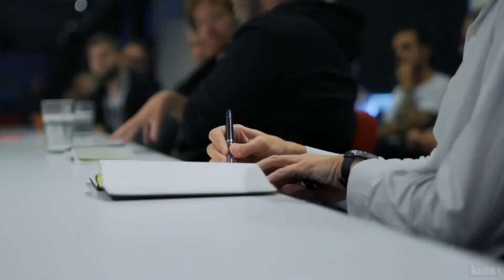Avatar Game By Ubisoft Massive Still in Development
Avatar game by the Massive Entertainment teams and under the leadership of Ubisoft .

While the James Cameron franchise will return to theaters on December 18, 2020, Massive Entertainment ( The Division ) will be responsible for expanding its universe according to a cross media logic . And the goal of the developers is therefore to get closer to the release of the film, as a Ubisoft representative recently explained to IGN .

Avatar is one of the biggest and most powerful entertainment brands. Our first game was profitable and we have big plans for the new one, led by a new studio and engine. The film will be released in late 2020, so our game will not be released until fiscal year 2021.

16GB Corsair 2400MHZ DDR4 8GBx2.